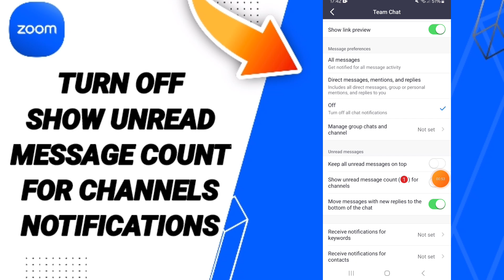How To Turn Off Show Unread Message Count For Channels Notifications On Zoom App 2024